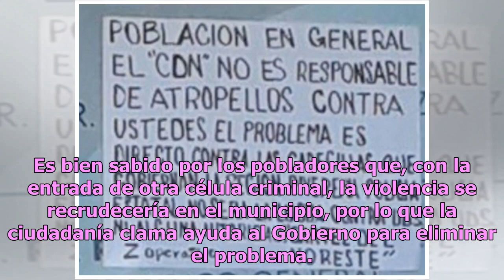Cártel del Noreste deja narcomensaje en territorio del CDG a plena luz del día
El crimen organizado reafirma su fuerza en diferentes entidades de México a través de los clásicos narcomensajes, declarando ciertas zonas de su propiedad o al menos eso fue lo que demostró el Cártel del Noreste. La cuenta de Twitter La voz del pueblo publicó una aterradora fotografía en la que el C...